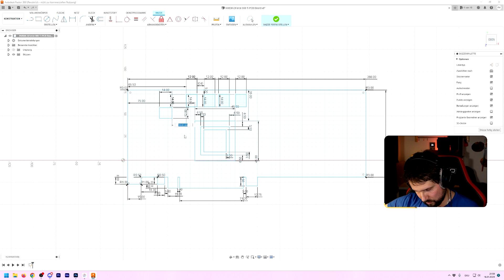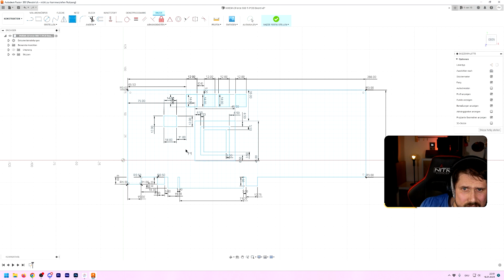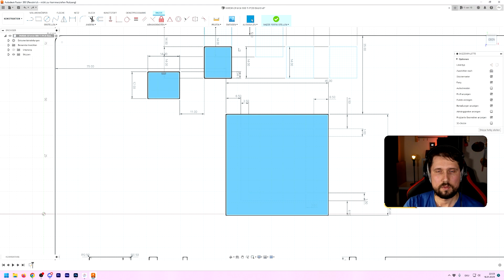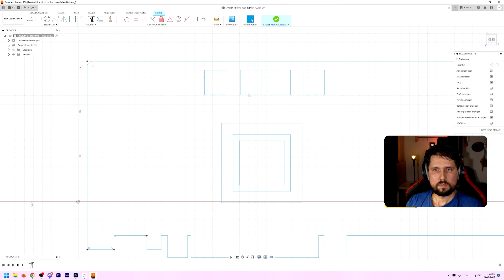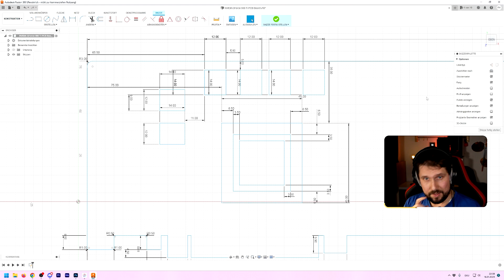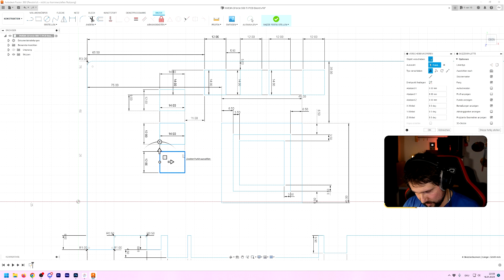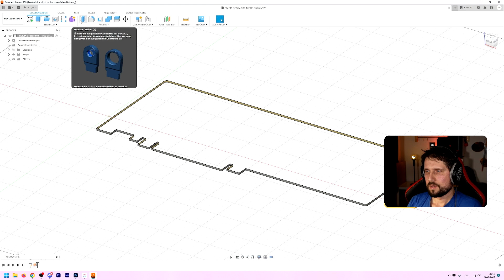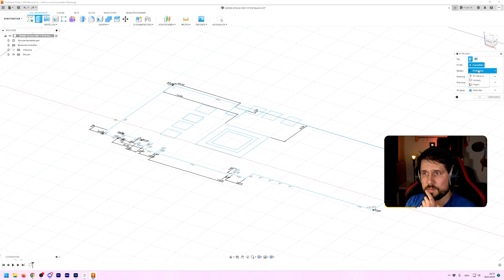Ich plane meinen Fake-Retro-WaKü-PC [10] | VOD | DE/GER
Streammitschnitt von der Planung des Fake-Retro-Wakü PC, der mal im Streamhintergrund stehen soll.